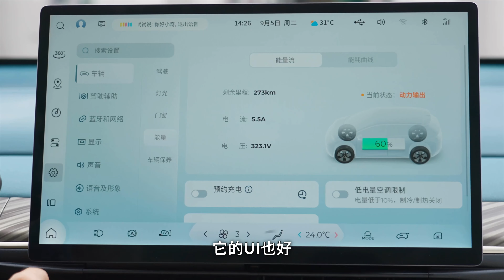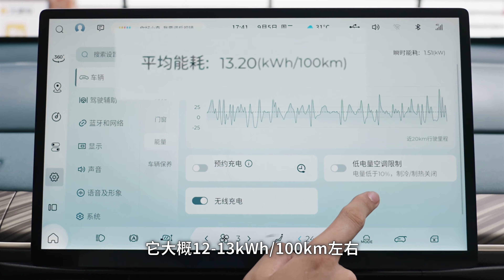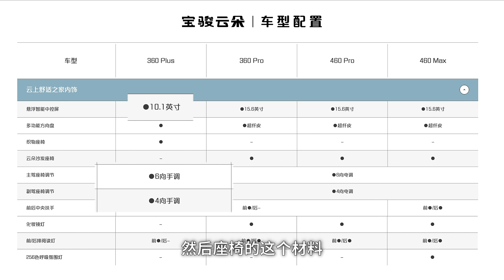BAOJUN宝骏云朵好看一定贵？这台车可不是【大家车言论】